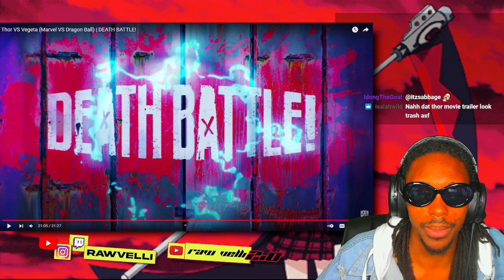NON DRAGON BALL FAN REACTS TO Thor VS Vegeta | DEATH BATTLE REACTION